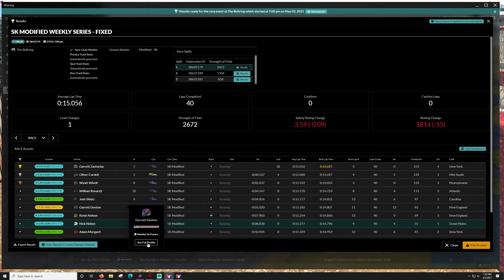SK Modifieds - The Bullring - iRacing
00:00 - Race
12:11 - Wrecks
13:55 - Results